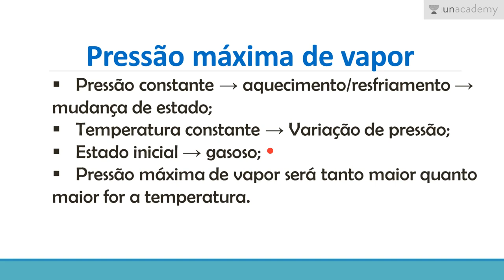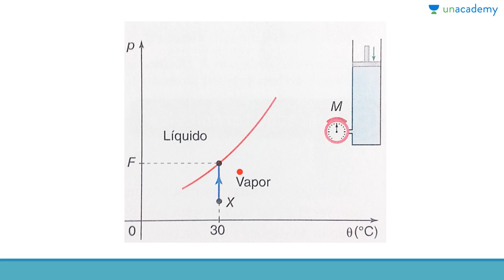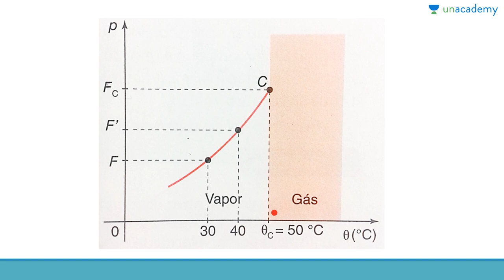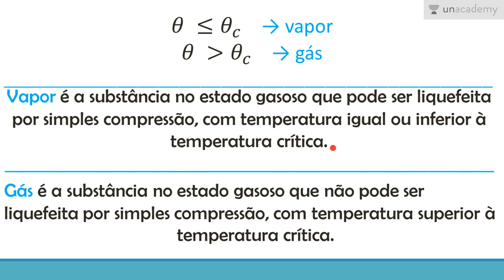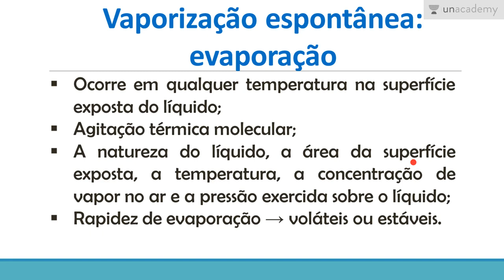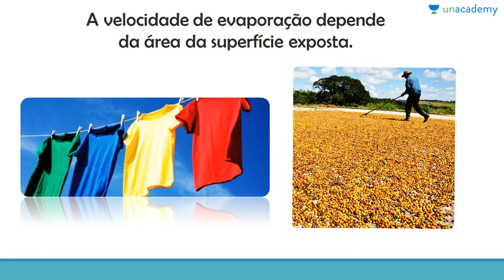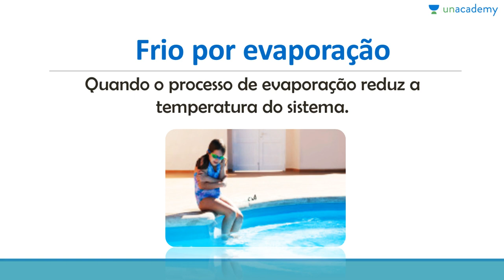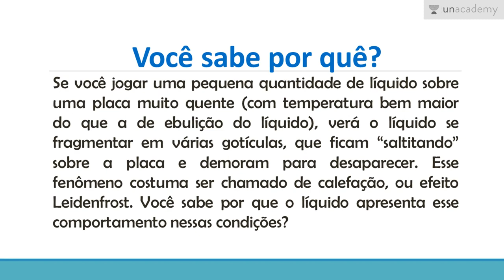Física para o ENEM: Energia térmica - Parte II - Aula 3: Vaporização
Física para o ENEM: Energia Térmica - Parte II
Aula 3: Vaporização

Este curso apresenta os conceitos fundamentais da Fisica Térmica: teoria cinética da matéria, temperatura e suas escalas e mudanças de estado da matéria.

Esta aula aborda a pressão máxima de vapor, Vaporização espontânea, frio por evaporação e ebulição.

Para a lição anterior : Física para o ENEM: Energia térmica - Parte II - Aula 2: Influência da pressão na mudança de estado

Para a próxima lição: Física para o ENEM: Energia térmica - Parte II - Aula 4: Sublimação